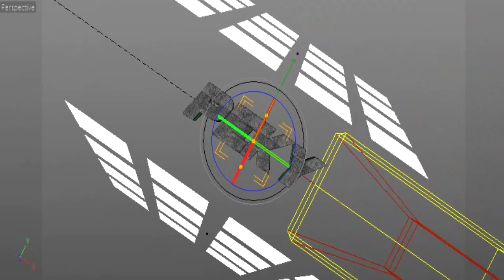Preview: Intro Peky/Marlon V4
É isso ae ;-;